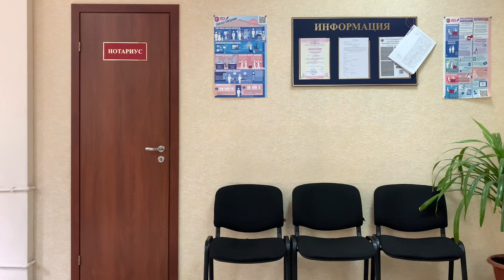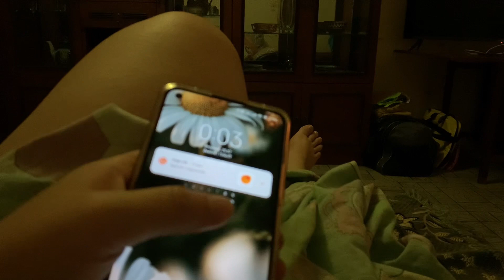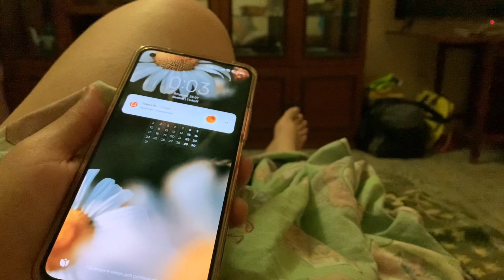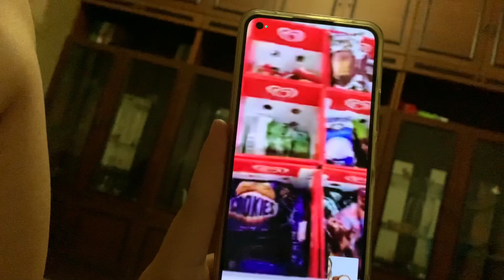VLOG: Решаем нюансы. Мировой суд. Дима с Игорем за покупками. Мороженое набрали.24.07.23